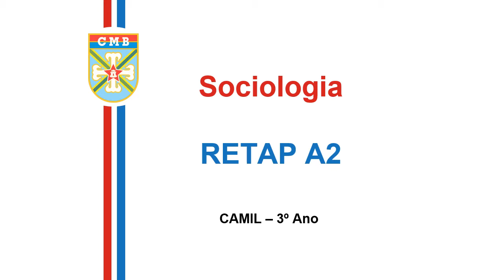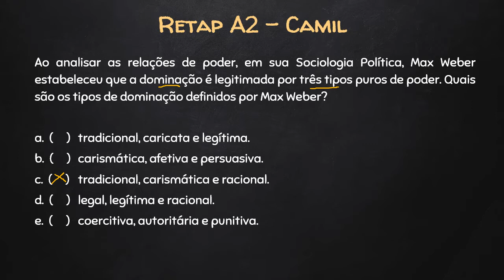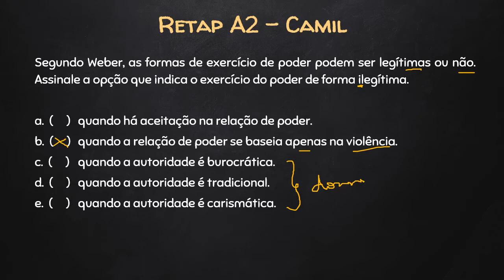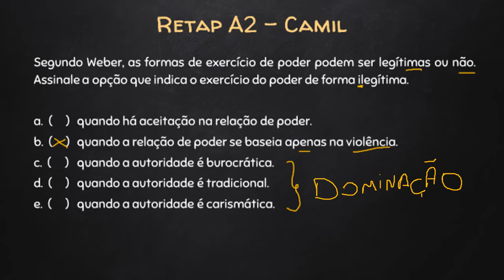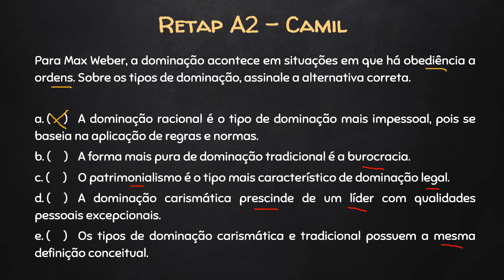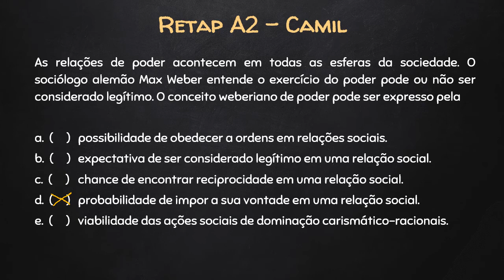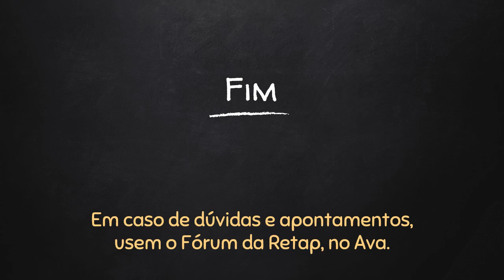Sociologia - RETAP A2 CaMil - 21/05/21